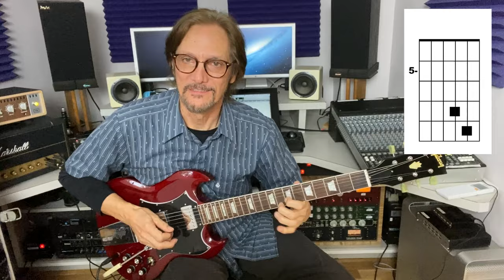The Beatles Sgt. Pepper's Lonely Hearts Club Band LESSON by Mike Pachelli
Here's a lesson on the guitar parts played by Paul & George on the song Sgt. Pepper's Lonely Hearts Club Band.